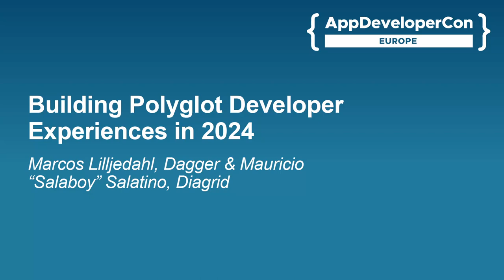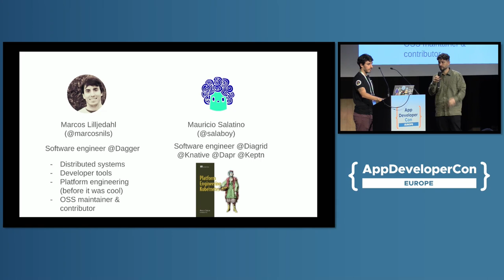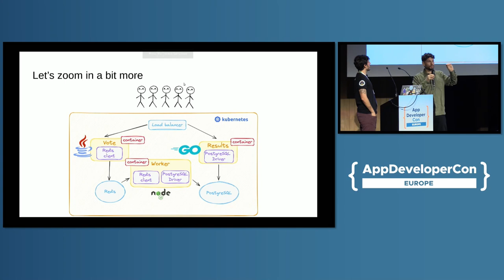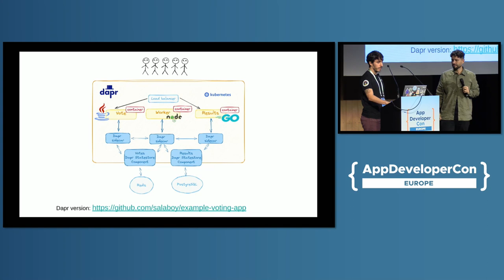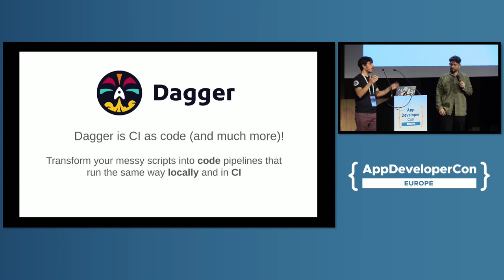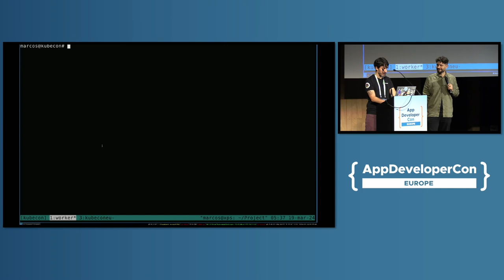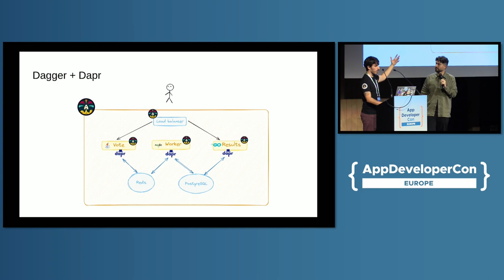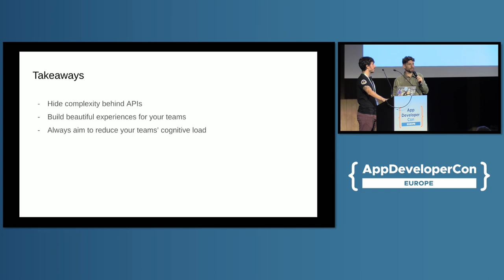Building Polyglot Developer Experiences in 2024 - Marcos Lilljedahl & Mauricio Salatino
Building Polyglot Developer Experiences in 2024 - Marcos Lilljedahl, Dagger & Mauricio "Salaboy" Salatino, Diagrid

As a developer, have you ever felt overwhelmed by the amount of tools you need to learn and use to do your job? Experience have taught us that there's generally no silver bullet, but there are best practices, open interfaces, and standards that can greatly reduce the cognitive load on developers and teams. Unfortunately, you cannot buy an off-the-shelf solution. Join Marcos and Mauricio to learn how, by combining open-source tools and standards, you can implement your custom development workflows no matter what tools your company uses. Attendees will learn: How to build custom (and polyglot) developer experiences optimized for specialized workflows, based on tools like Dagger, Knative and Dapr Using open standards to promote best practices across teams and reducing the problem space for developers Designing for local and remote polyglot workflows and environments